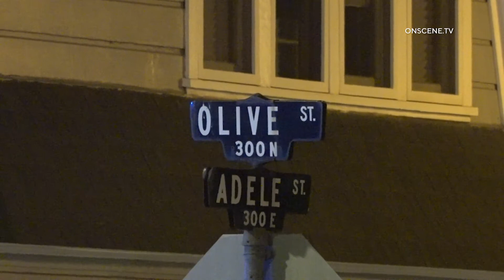Man Barricades Himself After Threatening To Harm His Father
INCIDENT DATE/TIME: 8-29-21, 7:45PM
LOCATION: Adele Street/Olive
CITY: Anaheim
DETAILS:

ANAHEIM (CNS) – A man suffered bites from an Anaheim Police Department
K-9 after he attempted to harm his father with a knife and barricaded
himself inside a house, authorities said today.
The incident began at about 7:40 p.m. Sunday when the man tried to
stab his father with a knife inside a home in the 300 block of Adele Street,
Anaheim Police Sgt. Shane Carringer told City News Service.
The father was able to get out of the house but the son refused to
come out, Carringer said.
A police dog was sent into the house and bit the suspect, causing him
to surrender at about 11:45 p.m., the sergeant said.
The man was taken to a hospital for treatment of dog bites before he
could be booked, Carringer added.